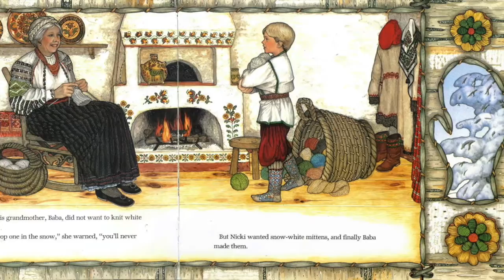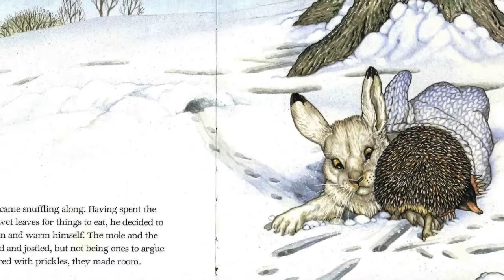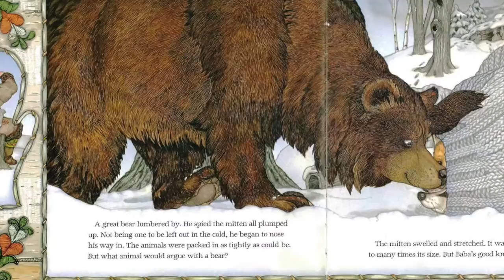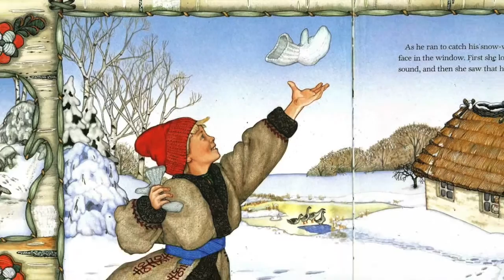The Mitten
A book reading by 15 Saratoga students in 1st, 2nd and 3rd grade. This debuted at the 2015 Winter Assembly.